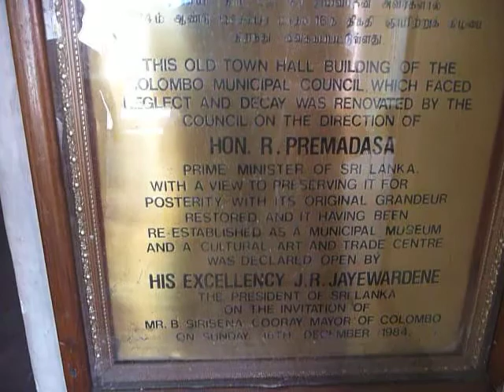Sri Lanka,ශ්‍රී ලංකා,Ceylon,Colombo Municipality Museum visit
The Colombo Municipal Council Museum is situated inside the old former town hall. Upon request the doors were unlocked to allow a glimse inside. In a room upstairs we will discover the entire city council united arround a table, sitting there since ages, slightly dusty but complete and also an original XXL photography showing Prince Philip, the Duke of Edinburgh, husband of Queen Elizabeth II as a Royal Navy Officer, nicely framed and behind a glass, offered in the early 50ies to that same institution during an official visit of the Island, was among the relics reminding the past glories of former Ceylon as a British Colony and than fresh member of the Commonealth.
About Colombo: Colombo (Sinhala: කොළඹ, pronounced [ˈkoləmbə]; Tamil: கொழும்பு) is the largest city and former capital of Sri Lanka. It is located on the west coast of the island and adjacent to Sri Jayawardenapura Kotte, the capital. Colombo is a busy and vibrant city with a mixture of modern life and colonial buildings and ruins[2] and a city population of 647,100.[1] The Colombo Metropolitan Region, defined by the districts of Colombo, Gampaha and Kalutara, has an estimated population of 5,648,000, and covers an area of 3,694.20 km².
Due to its large harbour and its strategic position along the East-West sea trade routes, Colombo was known to ancient traders 2,000 years ago. However it was only made the capital of the island when Sri Lanka was ceded to the British Empire in 1815,[5] and its status as capital was retained when the nation became independent in 1948. In 1978, when administrative functions were moved to Sri Jayawardenepura Kotte, Colombo was designated as the commercial capital of Sri Lanka.
Like many cities, Colombo's urban area extends well beyond the boundaries of a single local authority, encompassing other Municipal and Urban Councils. The main city is home to a majority of Sri Lanka's corporate offices, restaurants and entertainment venues. Famous landmarks in Colombo include the Galle Face Green, the Viharamahadevi Park as well as the National Museum.
The name "Colombo", first introduced by the Portuguese in 1505, is believed to be derived from the classical Sinhalese name කොලොන් ථොට Kolon thota, meaning "port on the river Kelani". It has also been suggested that the name may be derived from the Sinhalese name කොල-අම්බ-තොට Kola-amba-thota which means "Harbour with leafy mango trees".[6] However, it is also possible that the Portuguese named the city after Christopher Columbus,[citation needed] the Italian sailor who lived in Portugal for many years before discovering the Americas on behalf of the Spanish monarchs Ferdinand II of Aragon and Isabella I of Castile. His Portuguese name is Cristóvão Colombo. Colombo set sail westwards to look for India around the same time Portuguese sailor Vasco da Gama set sail eastwards, landing at the Port of Calicut in India on 20 May 1498. Colombo discovered the Americas six years before that on 12 October 1492 and was already a famed sailor and explorer, celebrated both in Portugal and Spain by the time Dom Lourenço de Almeida accidentally landed in the port of Galle in 1505.
History:As Colombo possesses a natural harbour, it was known to Romans, Arabs, and Chinese traders over 2,000 years ago. Traveller Ibn Batuta who visited the island in the 14th century, referred to it as Kalanpu.[9] Arab Muslims whose prime interests were trade, began to settle in Colombo around the 8th century AD mostly because the port helped their business and controlled much of the trade between the Sinhalese kingdoms and the outside world. Their descendants now comprise the local Sri Lankan Moor community.[Colombo was the capital of the coastal areas controlled by the Portuguese, Dutch and the British from the 1700s to the 1815 when the British gained control of the entire island following the Kandian convention. From then until the 1980s the national capital of the island was Colombo. During the 1980s plans were made to move the administrative capital to Sri Jayawardenepura Kotte and thus move all governmental institutions out of Colombo to make way for commercial activities. As a primary step the Parliament was moved to a new complex in Kotte and several ministries and departments were also moved. However the move was never completed. Today many governmental institutions still remain in Colombo. These include the President's House, Presidential Secretariat, Prime Minister's House (Temple Trees), Prime Minister's Office, the Supreme Court of Sri Lanka, Central Bank of Sri Lanka, important government ministries and departments; such as Finance (Treasury), Defence, Public Administration & Home affairs, Foreign affairs, Justice and the Military headquarters, Naval headquarters (SLNS Parakrama), Air Force headquarters (SLAF Colombo) and Police national and field force headquarters.(Wikipedia)